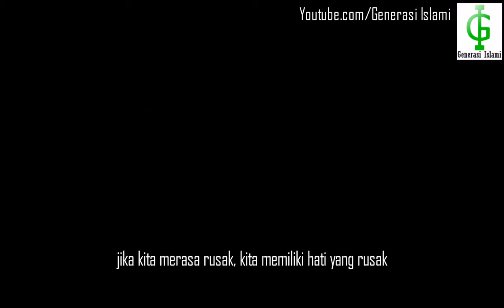Allah Menghidupkan Hati Yang Mati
ketika kita melakukan suatu perbuatan dosa.. dan kita sedikitpun tak merasa bersalah, merasa takut, merasa malu kepada Allah.. disitulah tanda bahwa hati kita telah menjadi keras.. ketika kita berada dalam kondisi seperti itu ingatlah satu hal, bahwa Allah ialah Al-Jabbar, Yang Maha Memperbaiki